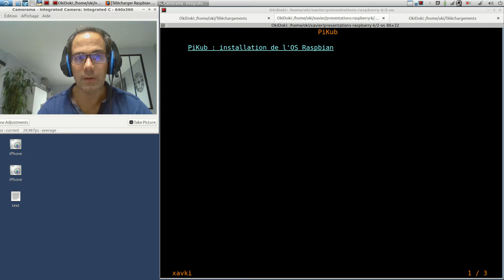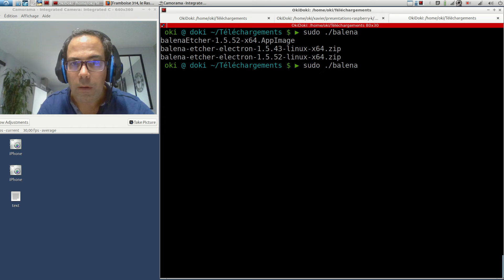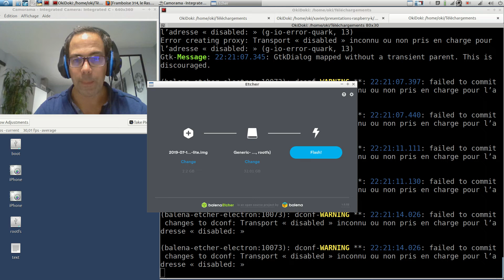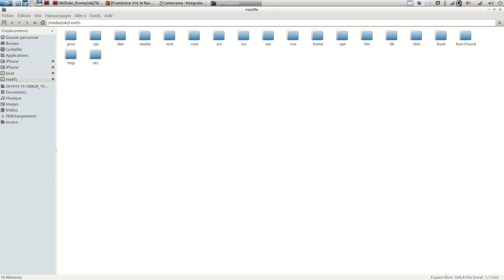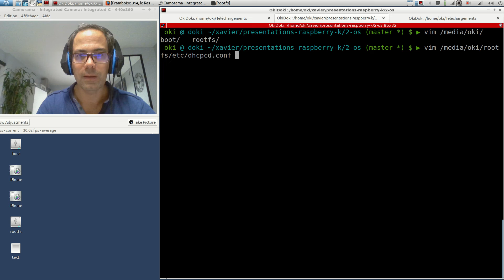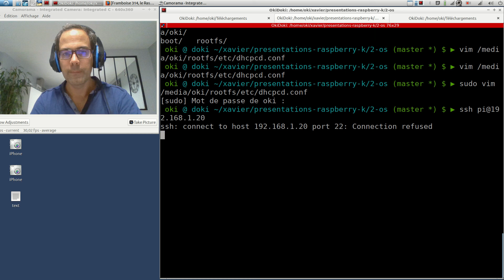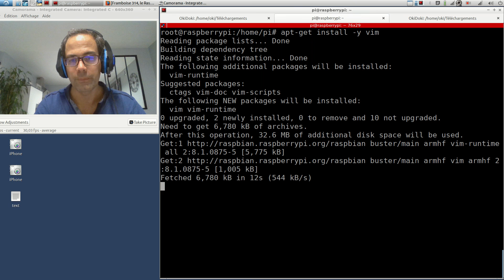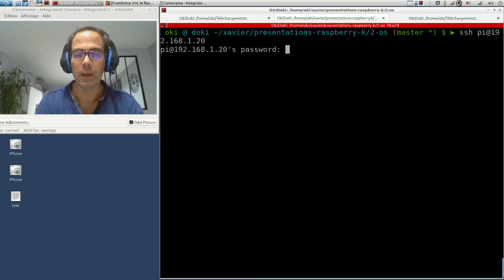Kubpi - 2. Installation OS, ssh et ip statique (astuce sans écran)